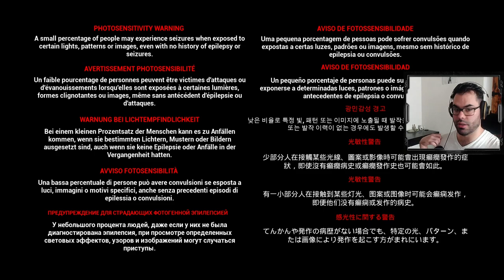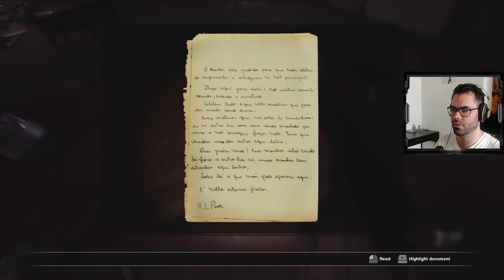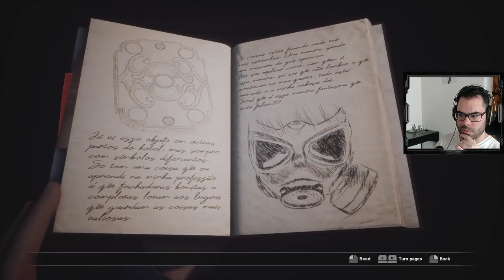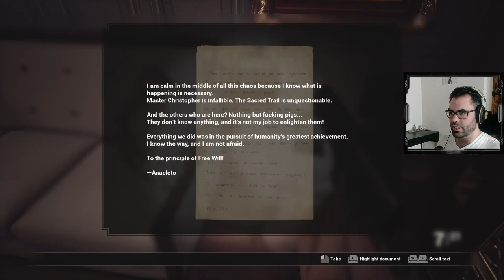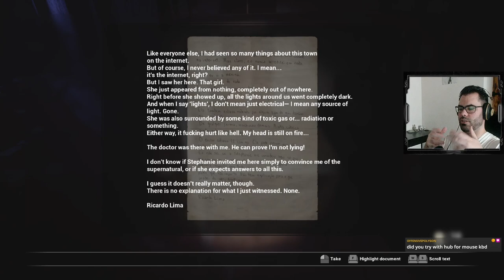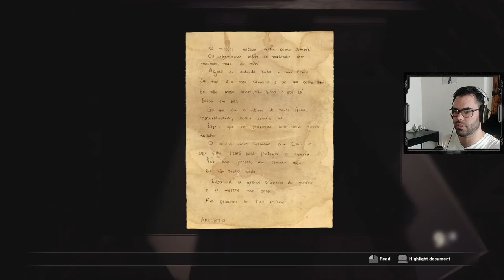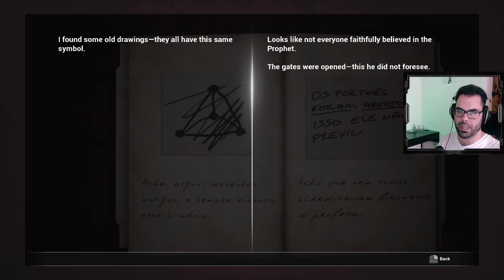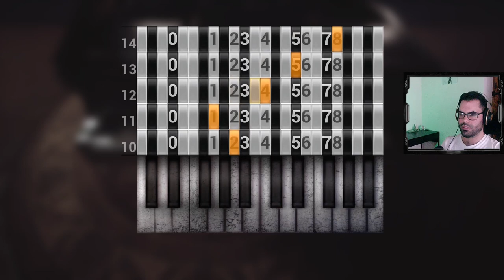Fobia: St. Dinfna Hotel | Part 2 | Blind Playthrough